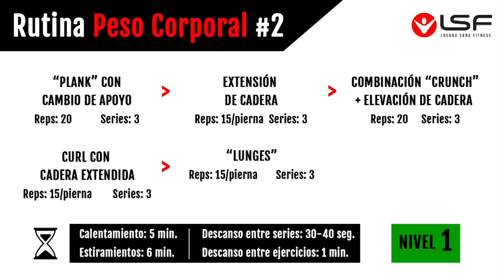★ RUTINA GAP (GLUTEOS, ABDOMEN Y PIERNAS)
Rutina de ejercicios sin material, ideal para hacerla en casa. En ésta rutina nos enfocaremos en trabajar los glúteos, abdomen y piernas.
Es preciso que se realize con la intensidad adecuada así que parad atención a los tiempos de descanso.

Te invitamos a que COMENTES y PREGUNTES pero ten en cuenta esto:

• Contestamos únicamente comentarios y preguntas relacionadas con el VIDEO

• Si no tienes cuenta de Google+ NO PODEMOS contestar tus comentarios. :(

• Las PREGUNTAS NO RELACIONADAS con el video suelen ser contestadas en el panel de DISCUSIÓN del canal.

• Bienvenidas sean las críticas constructivas!! Hagamos de este canal un espacio en el que todos/as podamos aprender. ☺

¿Qué es LSF?

Locura Sana Fitness es una página destinada a ayudar mediante conocimientos y educación a personas que estén interesadas en la musculación, la nutrición y en alcanzar un "estilo de vida fitness".

Nuestra definición de "estilo de vida fitness" es obtener una mejor calidad de vida mediante un cuerpo apto para realizar cualquier tipo de actividad, y de ese modo llegar al estado de salud óptimo.

Un estilo de vida fitness se logra a través de una nutrición adecuada, ejercicio, higiene y descanso.

Esperamos que te unas a nosotros, aportes tu "granito de información" y...

...¡Que siga la Locura!